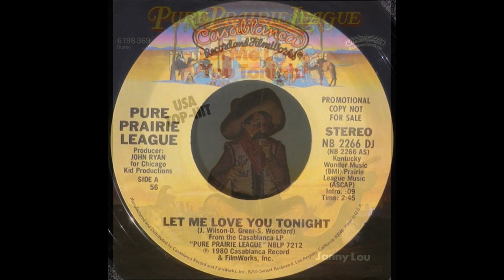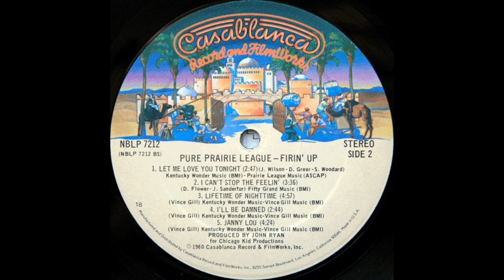Pure Prairie League - Let Me Love You Tonight (1980) HQ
"Let Me Love You Tonight" is a 1980 song by the American pop and country rock band Pure Prairie League. The band's origins began in Waverly, Ohio in the mid 1960's but formed in Columbus, Ohio around 1969. In September 1978, auditions led to the hiring of Vince Gill (vocals, guitars, mandolin, banjo, fiddle). Gill was the lead vocalist for the band during this time, having replaced original lead singer, Craig Fuller. Vince Gill would later become a successful country music singer in his own right. Noted saxophonist David Sanborn can also be heard on the track.

Taken as the first single from their 1980 album, Firin' Up, "Let Me Love You Tonight" became the band's first (and, to date, only) song to enter the top 10 on the Billboard Hot 100 chart, where it peaked at #10 during the summer of 1980, and remained in the Top 40 for 11 weeks. The song also spent three weeks at #1 on the Billboard Adult Contemporary chart.